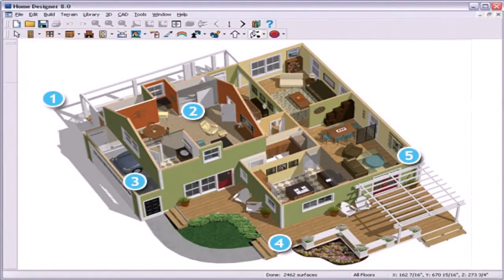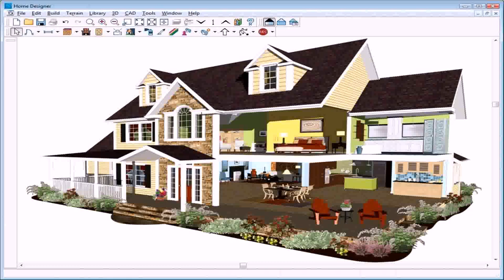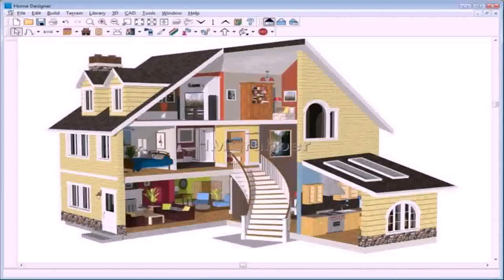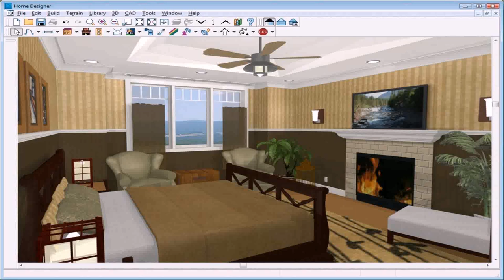Design A House Plan Software Free Download (see description)